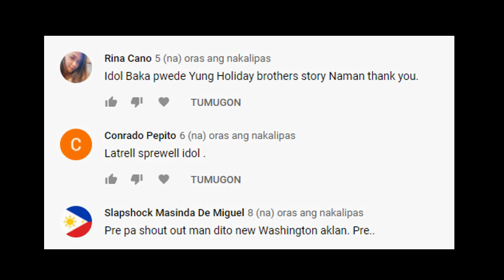KENNETH FARIED STORY | ANONG NANGYARI SA CAREER NI ''THE MANIMAL''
DisclaimerAll the clips, details and photos on this video is from ESPN, NBA official website, biography dot com, basketball reference, sportracMost recent videos are Lebron James, Steph Curry, James Harden, Charles Barkley, Reggie Miller,Luka Doncic, Trae Young, Kristaps Porzingis, Alex Caruso, Javale Mcgee and many moreThis video is edited under  Fair use law.